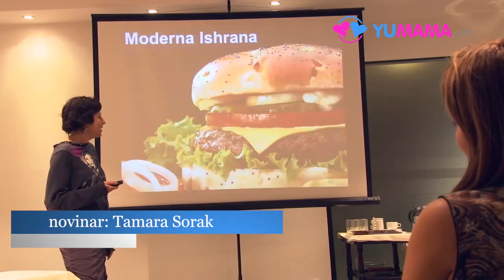5 saveta za pravilnu ishranu mališana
Šta podrazumeva pravilna porodična ishrana i na šta bi roditelji trebalo da obrate pažnju prilikom pripremanja i konzumiranja hrane, savetuje dr Biljana Uzelac, specijalista pedijatrije u Čikagu.